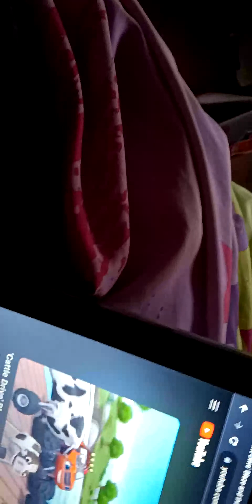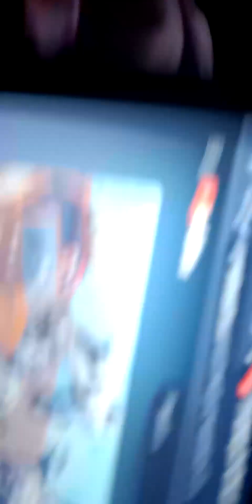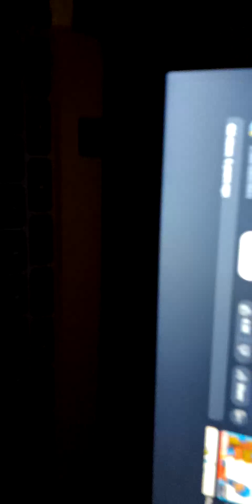Mighty Express and the Monster Machines Episode 18 Roller Coasters Drive Season 1 AMV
Rumbling Roads Green Train Farmer Faye Voice Altar Billies Fe Train Country Rockabilly BNSF 🚆